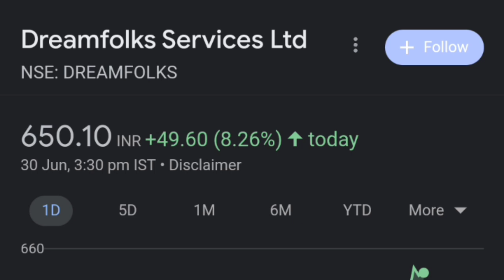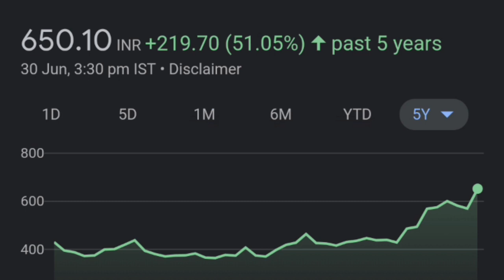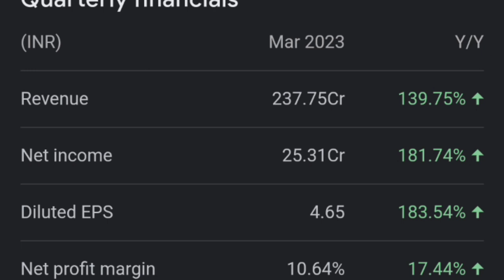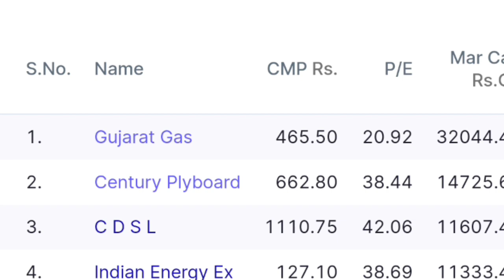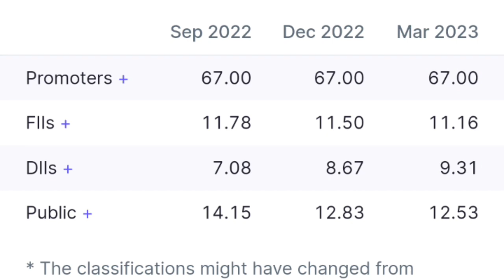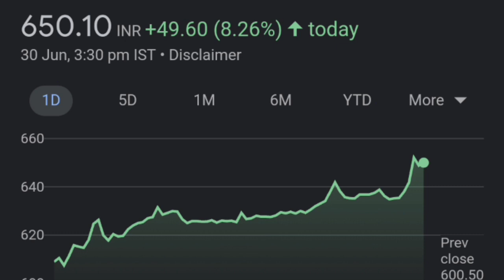dreamfolks services तेज़ी नहीं रुकेगी 🔥👈| dreamfolks share latest news| dreamfolks latest news today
dreamfolks ipo, dreamfolks ipo gmp, ipo,
dreamfolks Q4 RESULTS
dreamfolks services Q4 result
dreamfolks Q4
dreamfolks services share
dreamfolks ipo
dreamfolks ipo, dreamfolks ipo, dreamfolks ipo, dreamfolks ipo review
dreamfolks ipo date, dreamfolks ipo, ipo, dreamfolks ipo
dreamfolks ipo gmp
dreamfolks ipo gmp today
dreamfolks ipo apply or avoid
upcoming ipo 2022, latest ipo news, upcoming ipo list, Upcoming ipo august 2022
dreamfolks services ipo latest news today
dreamfolks Services IPO gmp
dreamfolks services ipo live status
dreamfolks services ipo subscription status
dreamfolks services ipo listing gain
dreamfolks services ipo review by anil singhvi, dreamfolks services ipo, dreamfolks services ipo, dreamfolks services ipo review
Dreamfolks IPO allotment status
dreamfolks Services IPO listing gain strategy
dreamfolks ipo listing day strategy
dreamfolks Services IPO listing gains
dreamfolks Services IPO hold or exit
dreamfolks share latest news today
dreamfolks share price target
dreamfolks share hold or exit

thank youtube:)

TOPIC COVERED :
Dreamfolks services share latest news
Dreamfolks services share Price target
dreamfolks services share hold ya sell
dreamfolks services share analysis
DREAMFOLKS SHARE PRICE
DREAMFOLKS SHARE NEWS
DREAMFOLKS SHARE TARGET
DREAMFOLKS SHARE UPDATE
DREAMFOLKS SHARE ANALYSIS
ty:)